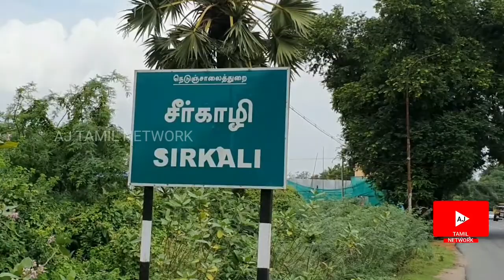இரு பெண்கள் காணவில்லை போலீஸார் விசாரணை girls missing